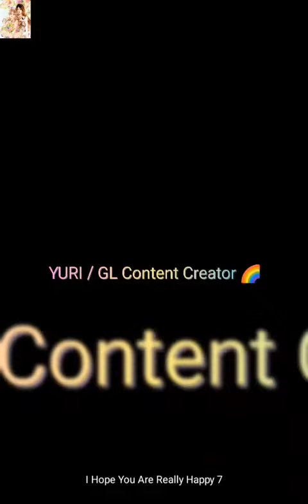I Hope You Are Really Happy Chapter 7 | Yu Zhou x Su Chang recap by Sylvia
If you like watching and wants

 Joining the Membership here
the button is below 👇👇👇

/UCTROsjMDyzO38tthlx8-a_A/join

2. you can directly support